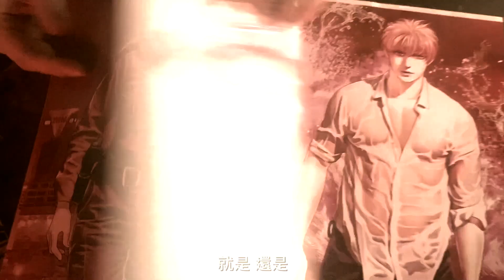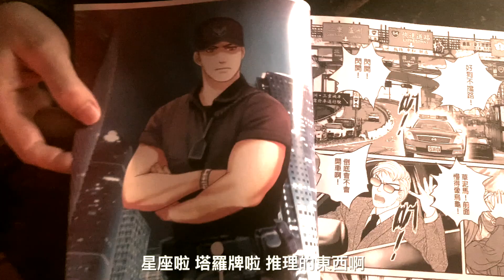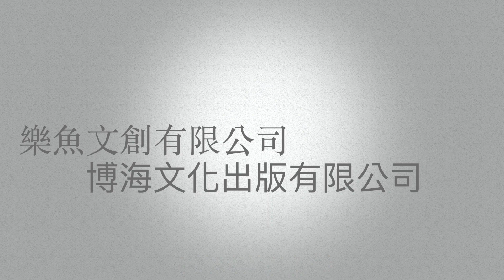遇見台灣漫畫家-高永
台北市漫畫工會與正氣電影工作室合作，由文化部指導，推出「遇見台灣漫畫家」系列短片⋯
「遇見台灣漫畫家」系列共拍攝15位漫畫家，讓我們來看看高永老師的故事影片～
（歡迎分享給喜歡漫畫的朋友）